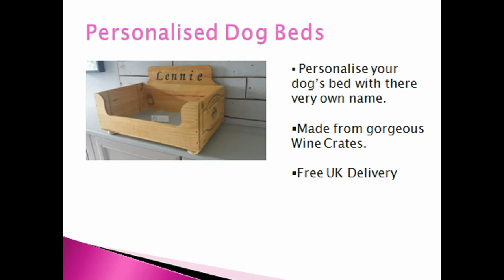Personalised Dog Gifts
Shop Personalised Pet Gifts at Morgan's Dog Boutique whether your looking for dog birthday gifts or a personalised dog blanket, here you can find a range of unique gifts for pet lovers to suit your special four leggered friend.

Dogs are our best buddies and they will stay by our side forever. In return, we have to give them beyond their basic needs. We should let them feel that they are loved and they deserve to receive special treats and gifts just like humans.  This is the reason why the team of Morgan’s Dog Boutique offers a variety of products and items that your buddy will surely love and appreciate.

Nothing tells your dog how special they are to you like personalised dog gifts. Morgan's Dog Boutique range of personalised dog gifts includes personalsed pet towels, personalised dog t-shirts, name tags, blankets, dog collars personalised, beds, feeding bowls, toy boxes and even pesonalised pet signs. Your personalised dog gifts can be customized to say anything you want.